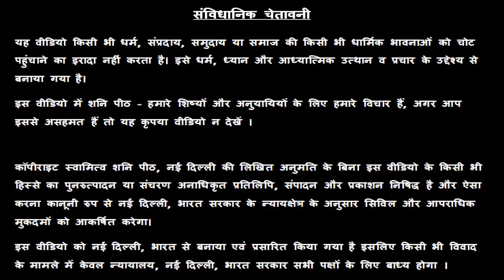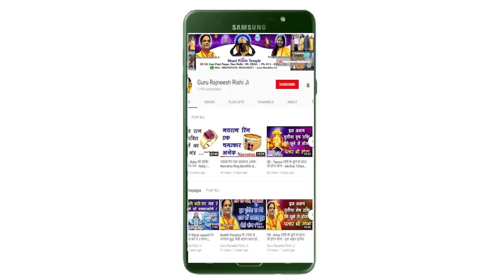Mesh Rashi | 16 June 2019 | मेष राशि आज का राशि फल | Danik Rashifal | Aaj Ka Rashifal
Mesh Rashi | 16 June 2019 | मेष राशि आज का राशि फल | Danik Rashifal | Mesh Aaj Ka Rashifal - स्वामी राज ऋषि  - Swami Raj Rishi - शनि Peeth मंदिर,  नई दिल्ली

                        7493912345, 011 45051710